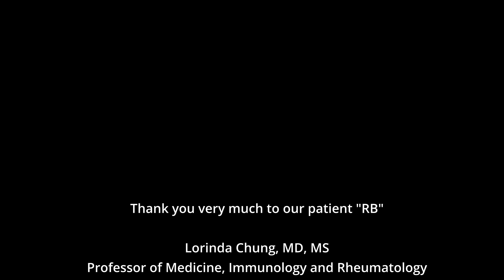Scleroderma Physical Exam — Stanford Rheumatologist Step-by-Step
Dr. Chung is a Professor of Medicine (Immunology and Rheumatology) and Dermatology at Stanford University, where she developed the Stanford Scleroderma Program, aimed at providing comprehensive care, maintaining a clinical database for research, and conducting clinical trials for systemic sclerosis (SSc) treatments. In this video, she will be instructing healthcare learners on how to perform the physical exam for a scleroderma patient. Thank you so much for our patient "RB."

In addition, thank you to CSRP Funding for assisting the creation of this video.

This video was produced, filmed and edited by Aaron Frank, MD and Errol Ozdalga, MD.

- Stanford Medicine 25 team

0:03 Introduction
1:00 Limited vs Systemic Sclerosis
1:56 Classification Criteria
2:29 Skin Physical Examination
3:18 Sclerodactyly
5:02 Digital Pitting Scars
5:36 Telangiectasias